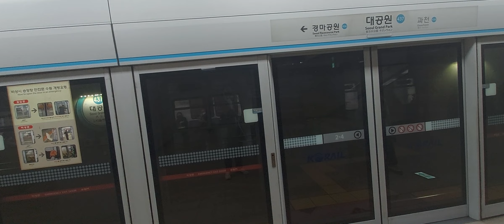한국철도공사 KORAIL 4호선 오이도발당고개행 납작이 대공원역 진입영상